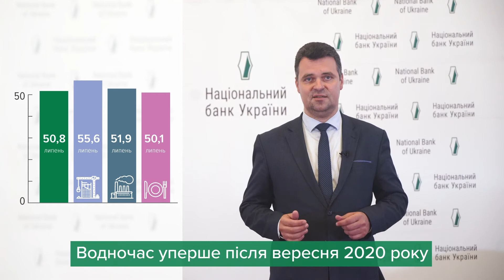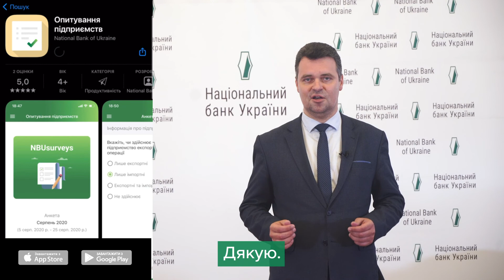Настрої бізнесу у липні 2021 року - Юрій Половньов